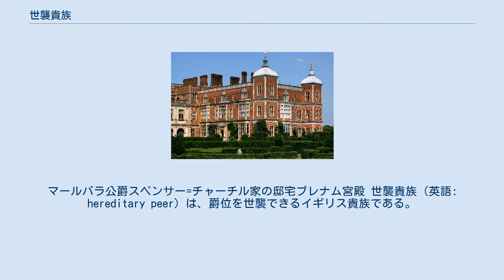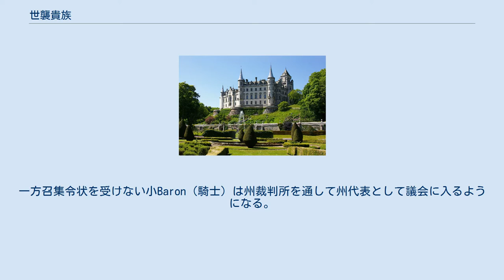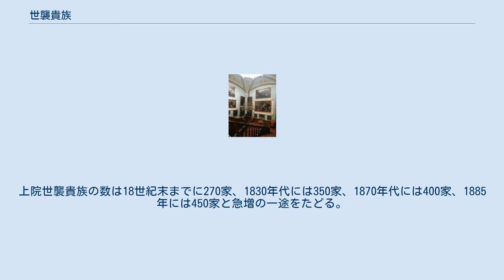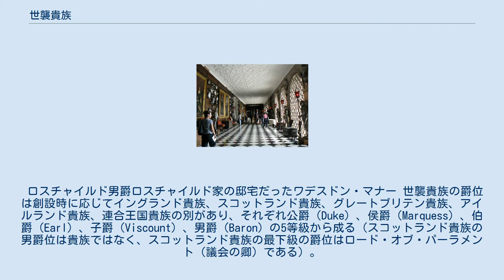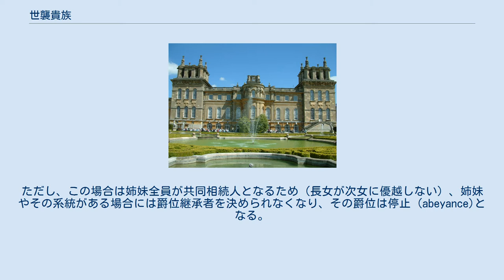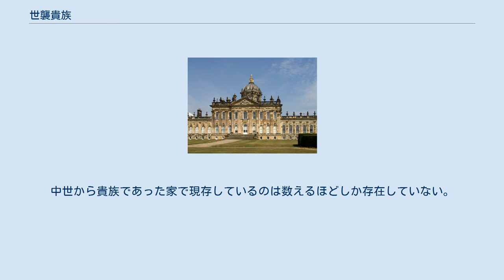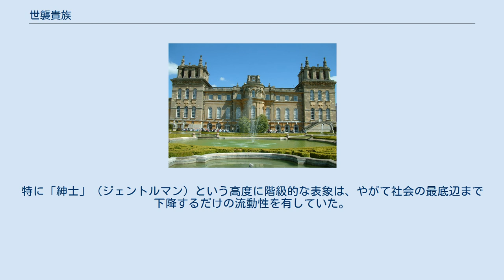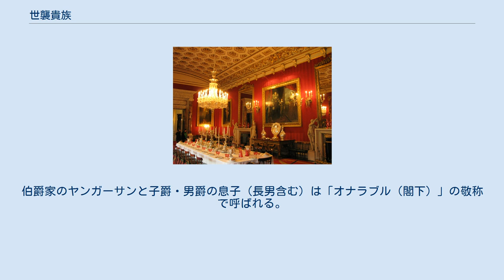世襲貴族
マールバラ公爵スペンサー=チャーチル家の邸宅ブレナム宮殿 世襲貴族（英語: hereditary peer）は、爵位を世襲できるイギリス貴族である。
 貴族は普通世襲だが、イギリスには一代貴族、法服貴族、聖職貴族など非世襲の貴族があるため、それに対応する分類である。
2020年現在総計814家の世襲貴族家が存在する。
内訳は公爵家31家（うち王族公爵が7家）、侯爵が34家、伯爵が193家、子爵が112家、男爵が444家である。
 デヴォンシャー公爵キャヴェンディッシュ家の邸宅チャッツワース・ハウスのメインホール エドワード懺悔王（在位：1042年 - 1066年）の代にはすでに貴族の爵位の原型があったようである。
エドワード懺悔王はイングランドを四分割して、それぞれを治める豪族にデーン人が使っていた称号"Eorl"を与えたという。
ただこの頃には位階や称号が曖昧だった。
 確固たる貴族制度をイングランドに最初に築いた王は征服王ウィリアム1世（在位：1066年 - 1087年）である。
彼はもともとフランスのノルマンディー公であったがエドワード懺悔王の崩御後、イングランド王位継承権を主張して1066年にイングランドを征服し、イングランド王位に就いた（ノルマン・コンクエスト）。
重用した臣下もフランスから連れて来たノルマン人だったため、大陸にあった貴族の爵位制度がイングランドにも持ち込まれた。
 チャッツワースハウスのダイニングルーム ウィリアム1世によって最初に制度化された貴族称号は伯爵（Earl）であり、1072年にウィリアム1世の甥にあたるヒューに与えられたチェスター伯爵（Earl of Chester）がその最初の物である。
伯爵は大陸では"Count"と呼ぶが、イングランドに導入するにあたってウィリアム1世は、エドワード懺悔王時代の"Eorl"を意識して"Earl"とした。
ところが伯爵夫人たちには"Earless"ではなく大陸と同じ"Countess"の称号を与えた。
これは現在に至るまでこういう表記であり、伯爵だけ夫と妻で称号がバラバラになっている。
 14世紀初頭まで貴族身分はごく少数のEarl（伯爵）と大多数のBaron（男爵）だけだった。
初期のBaronとは貴族称号ではなく直属受封者を意味する言葉だった。
Earlのみが、強力な支配権を有する大Baronの持つ称号であった。
 Baronについては13世紀から14世紀にかけて大baronのみを貴族とし、小baronは騎士層として区別するようになりはじめ、baronという言葉も国王から議会招集令状(Writ of summons)を受けてイングランド議会に出席し、それによって貴族領と認められた所領を所有する貴族を意味するようになっていった。
一方召集令状を受けない小Baron（騎士）は州裁判所を通して州代表として議会に入るようになる。
 ソールズベリー侯爵セシル家の邸宅ハットフィールド・ハウス しかしヨーロッパ大陸から輸入された公爵（Duke）、侯爵（Marquess）、子爵（Viscount）が貴族領の有無・大小と関わりなく勅許状（Letters patent）によって与えられる貴族称号として登場してくると、Baronも所領保有の有無にかかわらず勅許状によって与えられる最下位の貴族称号（「男爵」と訳される性質の物）へと変化した。
国王勅許状による称号としての男爵（Baron）位を最初に受けたのは1387年にキッダーミンスター男爵（Baron of Kidderminster）に叙されたジョン・ド・ビーチャムである。
勅許状による貴族称号には議会出席権が付随しており、国王の議会召集令状を受けなくても議会に出席できる。
 ハットフィールド・ハウスの武器庫。
 貴族称号の最上位である公爵（Duke）は、1337年にエドワード3世（在位：1327年 - 1377年）が皇太子エドワード黒太子にコーンウォール公爵（Duke of Cornwall）を与えたのが最初の事例である。
ついでヘンリー3世の曾孫ヘンリーにランカスター公爵（Duke of Lancaster）位が与えられたことで公爵位が貴族の最上位で王位に次ぐ爵位であることが明確化した。
臣民で最初に公爵位を与えられたのは1483年にリチャード3世（在位：1483年 - 1485年）よりノーフォーク公爵（Duke of Norfolk）に叙せられたジョン・ハワードである。
侯爵（Marquess）は、1385年にオッ...